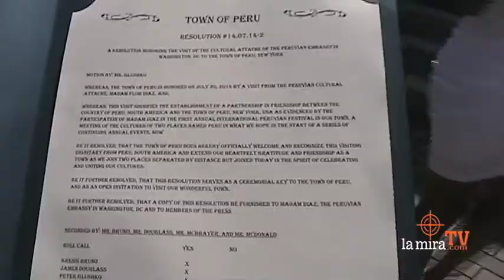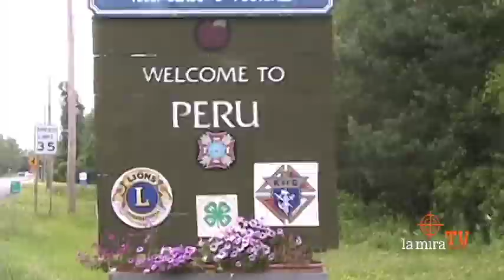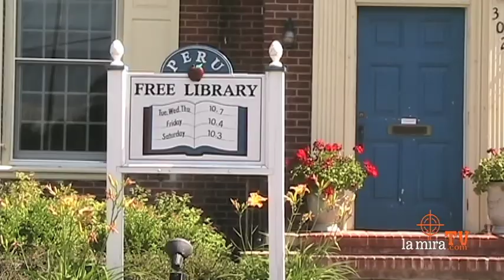Peru Town en Nueva York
Conozca el pueblo de Peru en Nueva York, una delegacion de peruanos encabezada por Rodolfo Flores de American Family NY llego hasta esta ciudad para izar nuestro pabellon bicolor por primera vez, el reportaje es de Juan Vela de